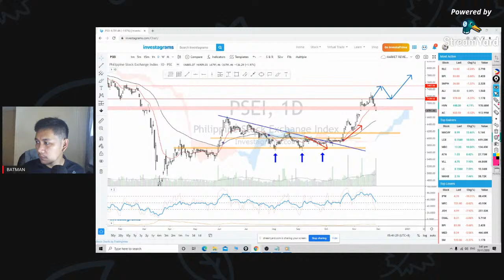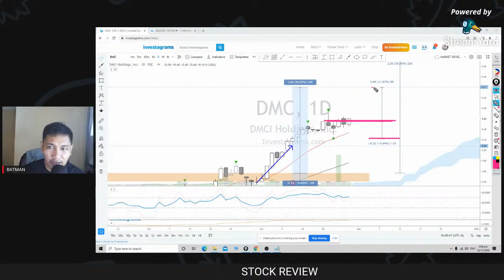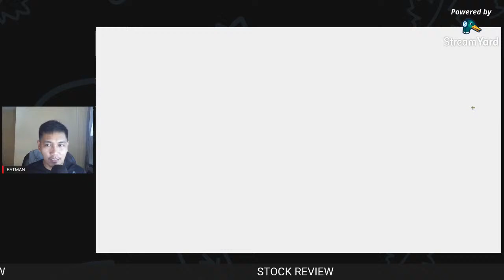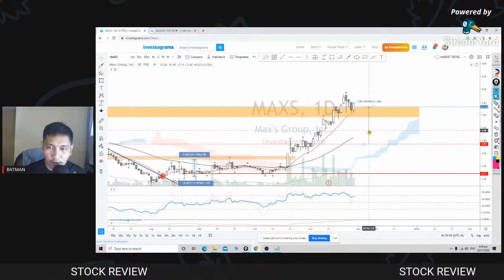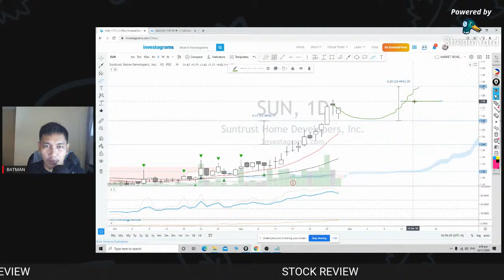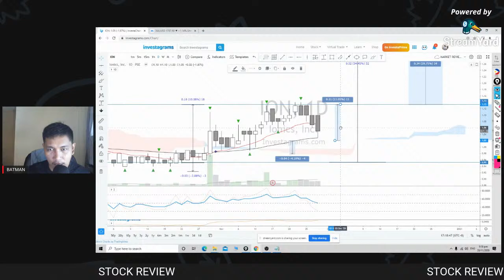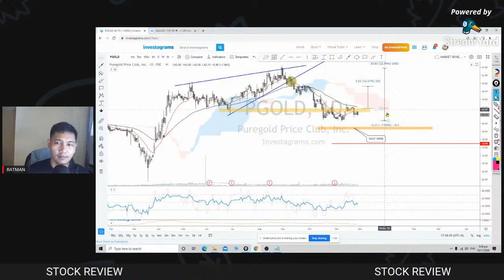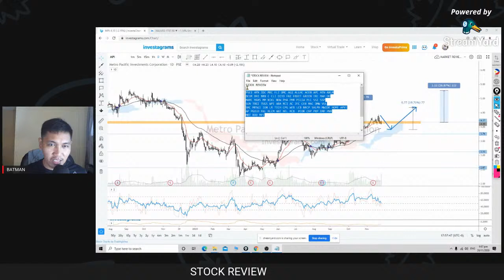PSEi/Stock Review - 28 November 2020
PSEI APX IDC MRC FLI DMC AGI ALLHC ACEN APC ATN AXLM
BCOR BHI BRN C CLI DD DITO FNI FRUIT GREEN IRC MAH
MARC MAXS MM MRC NIKL NOW PHA PHR PIZZA PLC SSI SSP
SUN TBGI TUGS WPI ABA RCI AC JFC CEB MAC CLI  DMW VUL
SMC MRSGI ION LR CPG WEB LCB NRCP SHLPH MWIDE HOME APVI
AP PGOLD PAL HLCM ANI BEL RCB  PCOR CHP PXP EMP